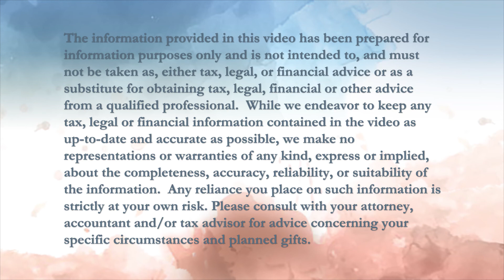What is a Living Trust – Paul Gantner